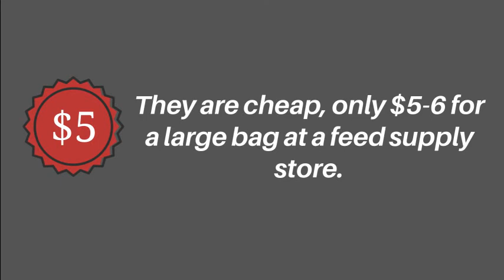What do you do when nature calls? EASY Camp Toilet Setup Ideas for Dry Camping | Camping Tips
Our Easy Camp Toilet Setup:

Our new Camp Toilet Setup.  Are you looking for portable camp toilet ideas?  Want to see what we use for our portable camp toilet and how to set up a camping bathroom?  Find out:  how does a camping toilet work in this video.

When you are out in the bush on a week-long excursion or even just an overnighter, what do you prefer? A small bush, a lone pine tree, or an open prairie. I don’t know about you, but these things are a little easier for the guys to handle. Me, personally, well I am in love with our new pop-up privacy tent and folding toilet chair.

All the products used in this video were purchased by Bold Canyon Outdoors.

To purchase this camping toilet set up on Amazon. Visit these links:

Wolfwise Privacy Tent:
Green Elephant Folding Commode: